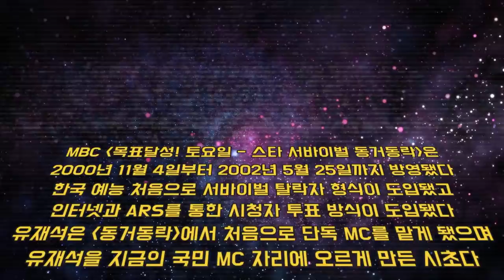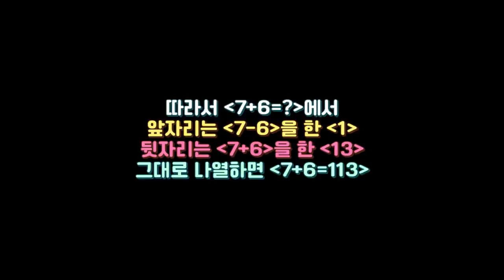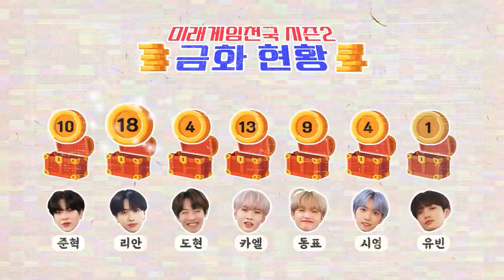미래게임천국 시즌2🎮 | EP.02 스타서바이벌 동거동락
== Marvelous ==

== MIRAE official ==